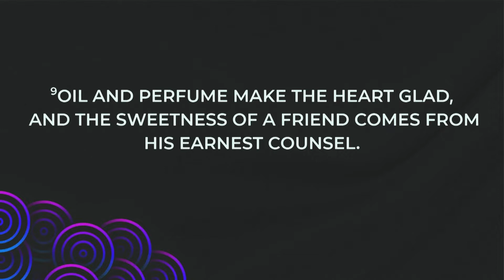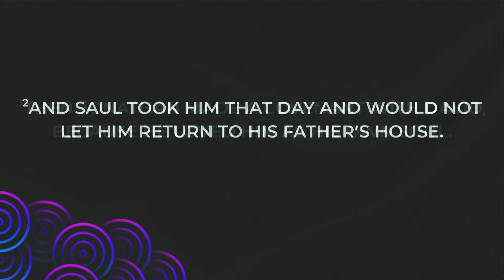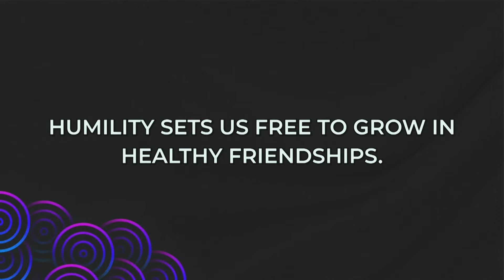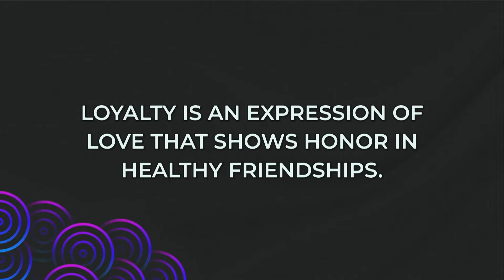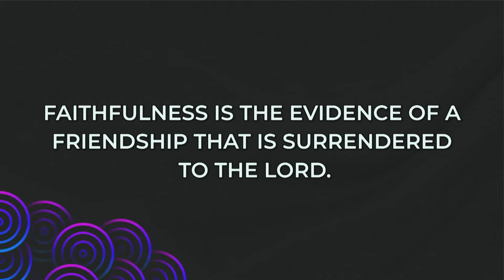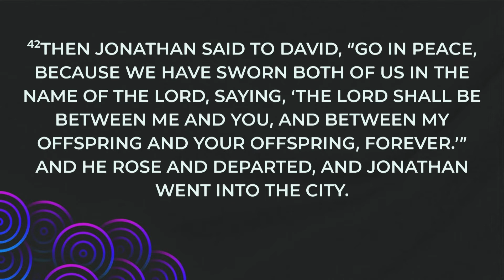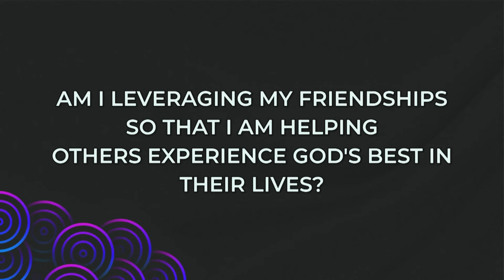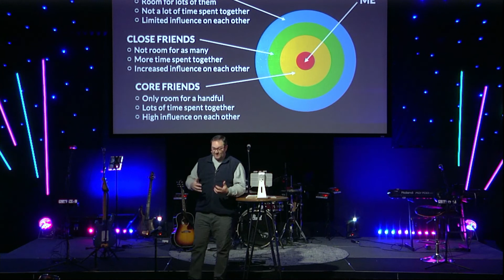Ripple Effect | Week 4 | February 6, 2022